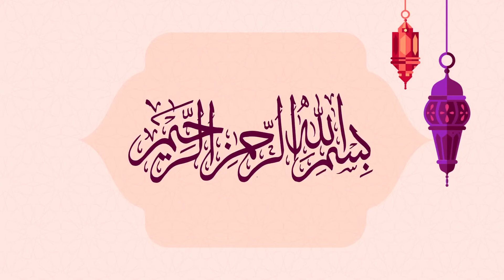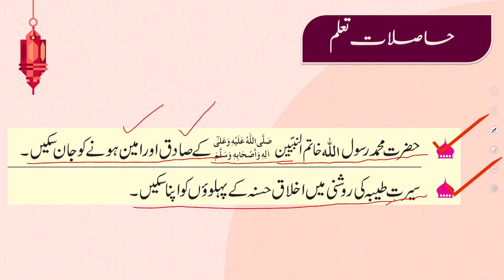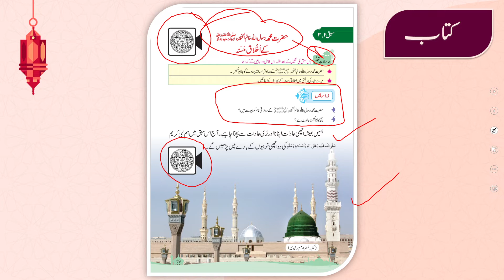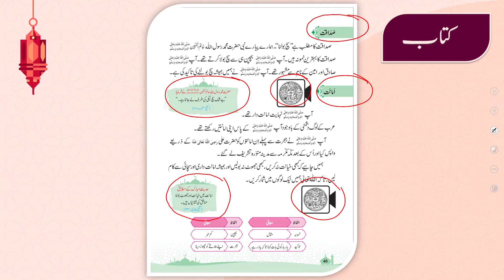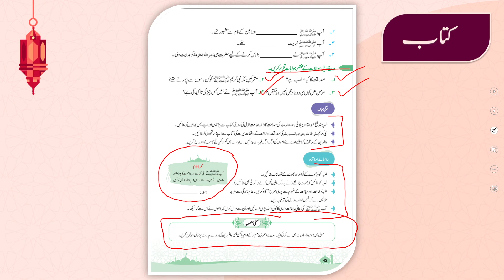Islamiyat Grade 1, Chapter 3.2 Lecture Introduction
1. PowerPoint Presentation